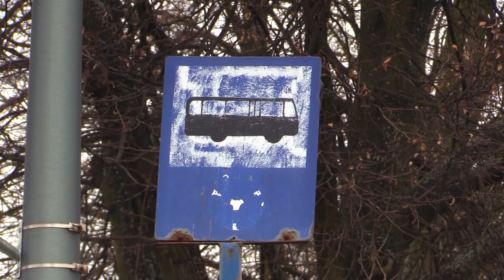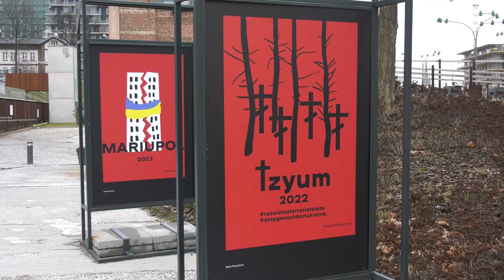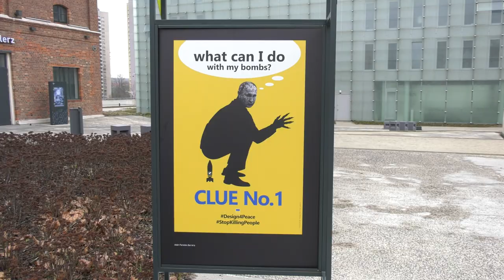TVS SILESIA FLESZ 23.02.2023